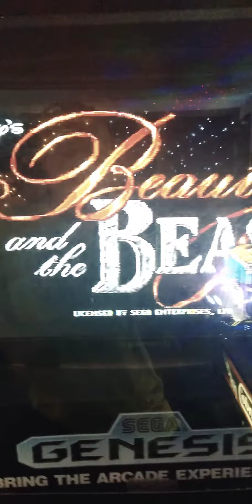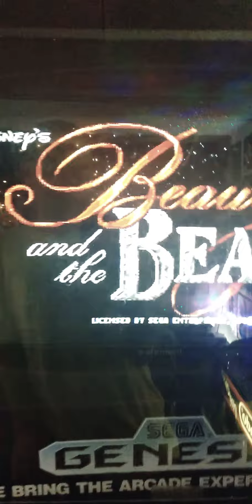let's play Sega Genesis Beauty and the beast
puzzle solving maze type bull shit game